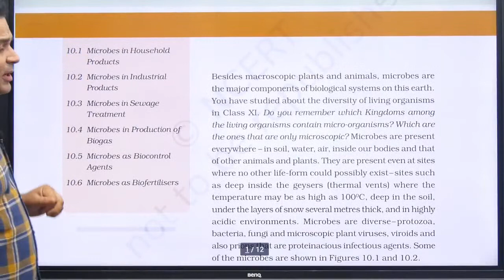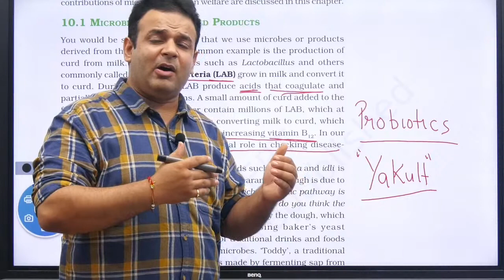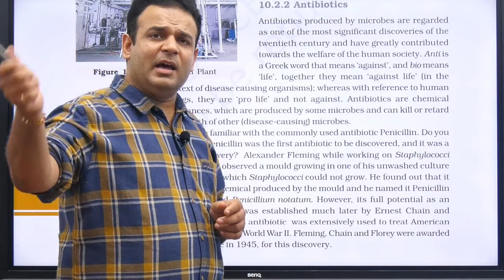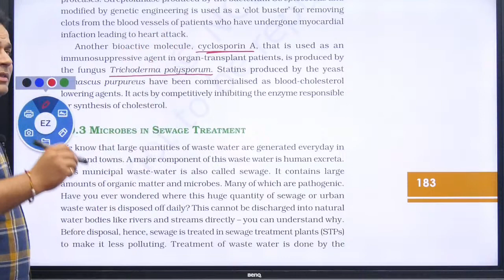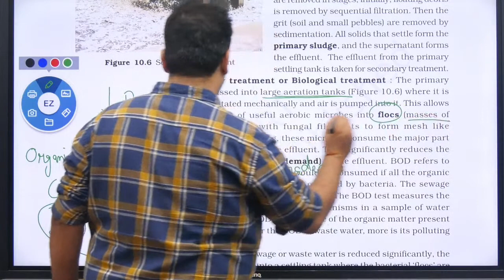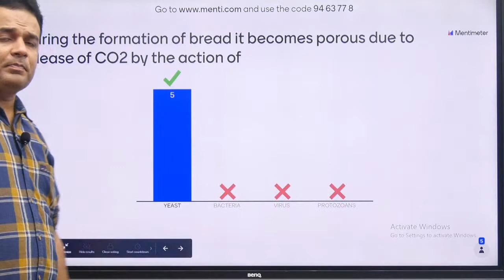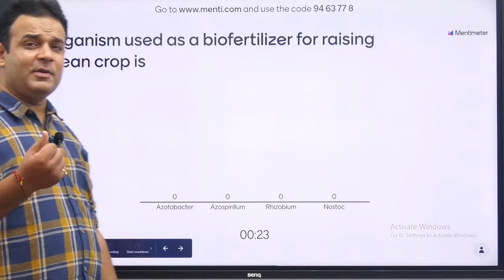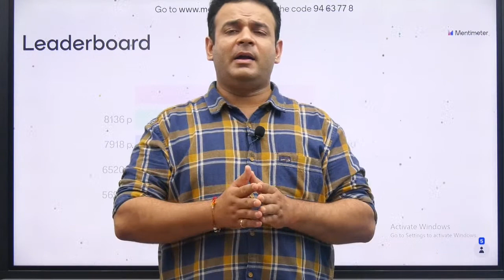Microbes in Human Welfare | Menti Quiz | NEET Demo Class | Biology